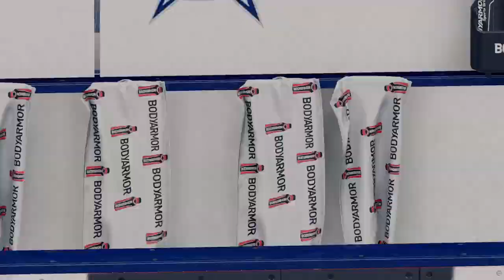nhl 25 playoffs Ottawa senators vs Columbus blue jackets game 3